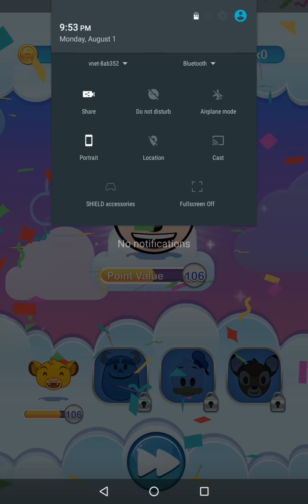Disney Emoji Blitz - iOS / Android - HD Gameplay Trailer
Match. Collect. Emote!
Play and collect hundreds of Disney and Pixar emojis like never before in an exciting matching game!

Play fast paced rounds of match-3 to earn prizes, complete missions, and discover new emojis. Collect Disney and Pixar emoji characters and items from The Little Mermaid, The Lion King, Cinderella, Disney|Pixar's Toy Story, Finding Dory and more!
• MATCH emojis to score big points and unlock new characters
• COLLECT 400+ Disney and Pixar emoji characters & items
• BLAST the board with expressive emoji super powers & combos
• PLAY missions to boost your score and earn prizes
• CHALLENGE your friends’ high scores
• SHARE your collected emojis through the Emoji Blitz keyboard

Before you download this app, please consider that this app includes advertising, some of which may be targeted to your interests. You may choose to control targeted advertising within our applications by using your mobile device settings (for example, by re-setting your device’s advertising identifier and/or opting out of interest based ads).

• In-app purchases that cost real money
• The option to accept push notifications to let you know when we have exciting updates like new content
• Location-based services
• Advertising for some third parties, including the option to watch ads for rewards
• As well as advertising for The Walt Disney Family of Companies